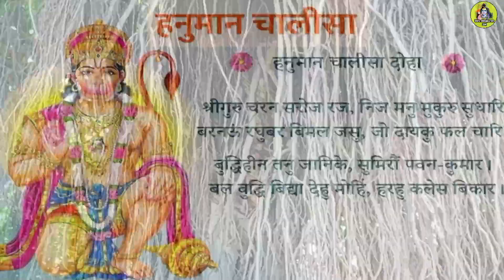बरगद के पेड़ के चमत्कारी उपाय और टोटके बड़े से बड़ा काम भी चुटकियों में बन जायेगा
Cover Topic:-
बरगद के उपाय
बरगद की जटा कैसी होती है
महिलाएं 3 बातें जरूर ध्यान रखें भुलकर भी नहीं करें यह गलतियां प्रदीप मिश्रा सिहोर वाले
यह कौई मामुली पेड़ नहीं बड़े से बड़ा काम भी चुटकियों में बना देता है
बरगद का पेड़
वट सावित्री व्रत
वट सावित्री पुजा कैसे करें
वट सावित्री व्रत कब है
फिर चाहे नौकरी हो या तरक्की
प्रदीप मिश्रा जी की कथा लाईव
महामृत्युंजय मंत्र
आज का उपाय प्रदीप मिश्रा
सोमवार की अष्टमी का उपाय
pradeep mishra ji ke upay
pradeep mishra ji ke upay bacho ke liye
pradeep mishra ji ke upay bataye
pradeep mishra ji ke upay pati ke liye
pradeep mishra ji ke upay shadi ke liye
pradeep mishra ji ke upay paper ke liye
pradeep mishra ji ke upay naukri ke liye
pradeep mishra ji ke upay bimari ke liye
pradeep mishra ji ke upay padhai ke liye
pradeep mishra ji ke upay aaj ke

1)This video has no negative impact on the original works (It would actually be positive for them)
2)This video is also for teaching purposes.
3)It is not transformative in nature.
4)I only used bits and pieces of videos to get the point across where necessary